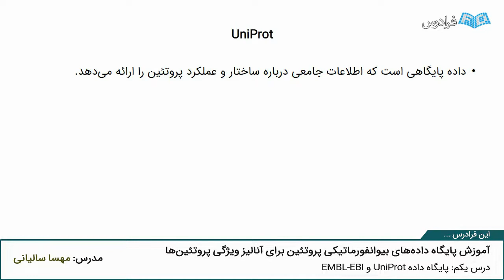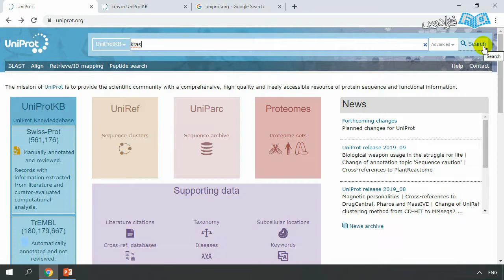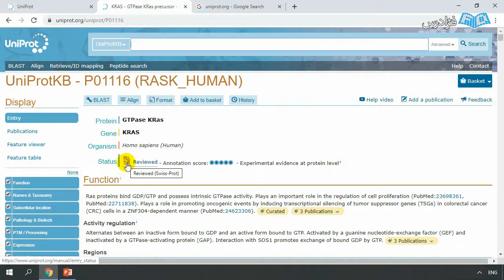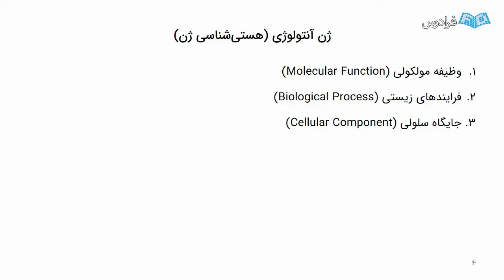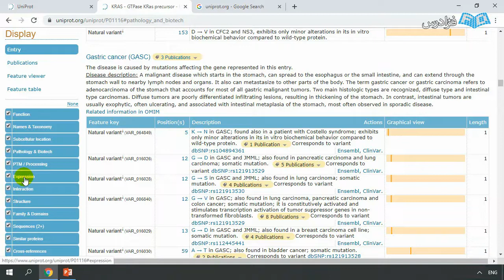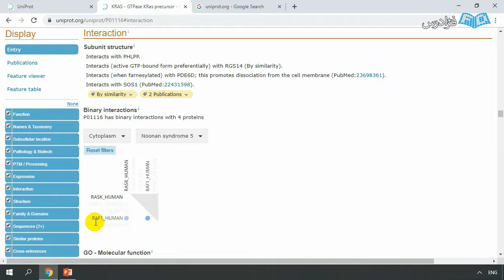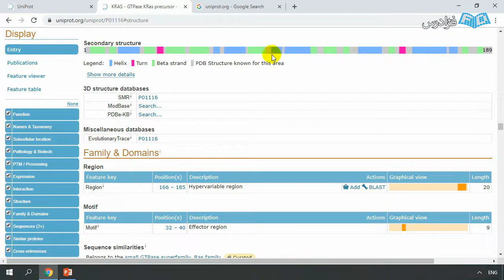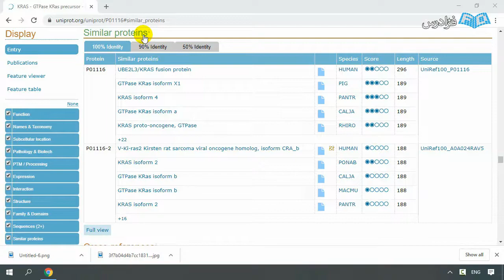پایگاه‌ داده های بیوانفورماتیکی پروتئین برای آنالیز ویژگی پروتئین ها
آموزش پایگاه‌ داده های بیوانفورماتیکی پروتئین برای آنالیز ویژگی پروتئین ها - (برای مشاهده نسخه کامل آموزش به لینک زیر مراجعه کنید)

تولید حجم زیاد داده های زیستی نیاز به مدیریت، ذخیره و استخراج اطلاعات از این داده ها را ایجاد نمود. بنابراین محققان با بهره گیری از علوم کامپیوتر، آمار، زیست شناسی و ریاضی توانستند با ابداع علم بیوانفورماتیک و راه اندازی پایگاه داده ها یا بانک های اطلاعاتی به جمع آوری داده های زیستی و سامان دهی آنان بپردازند. یکی از مهم ترین کاربردهای این رشته عبارت است از ابداع ابزارهایی که با کمک داده های ذخیره شده در پایگاه داده ها جهت انجام آنالیزهای مختلف بر روی مولکول های زیستی مانند پروتئین ها مورد استفاده قرار می گیرند.

با توجه به اینکه هم اکنون انجام مطالعات بیوانفورماتیکی بخش مهمی از یک پژوهش را به خود اختصاص می دهد و با در نظر گرفتن نقش مهم پروتئین ها در بروز بیماری ها، آشنایی با نحوه استخراج اطلاعات درباره ویژگی های مختلف پروتئین از بانک های اطلاعاتی پروتئین ها، می تواند در پیشبرد اهداف پژوهشی دانش پژوهان بسیار موثر باشد. پروتئین ها محصولات ژنی هستند. بنابراین با توجه به اینکه ژن ها تاثیرات خود را در سلول با کد کردن پروتئین ها اعمال می نمایند، دریافت اطلاعات پیرامون ویژگی های مختلف پروتئین ها می تواند بسیار ارزشمند باشد.

برای این منظور، پایگاه داده های بیوانفورماتیکی با ذخیره کردن حجم زیادی از اطلاعات و همچنین داشتن ابزارهای متعدد می توانند امکان دریافت اطلاعات و انجام آنالیزهای گسترده بر روی پروتئین ها را میسر سازند.

در این فرادرس با معرفی مهم ترین پایگاه داده های بیوانفورماتیکی پروتئین ها، چگونگی دریافت توالی آمینواسیدی پروتئین ها، بررسی یک ساختار دوم و سوم پروتئین ها، بررسی خانواده های پروتئینی، مشاهده دومین های مهم موجود در ساختمان پروتئین ها، بررسی میان کنش های پروتئین- پروتئین، بلاست و هم ترازی توالی های پروتئینی جهت مشاهده توالی های مشابه با پروتئین هدف، بررسی مشارکت پروتئین در مسیرهای سیگنالینگ سلولی و ارزیابی نقش پروتئین در بروز بیماری های مرتبط با آن ارائه شده است.